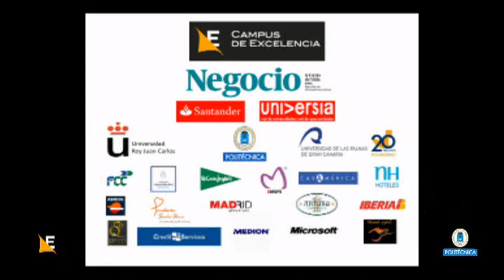CE_2009. 14 ENG. EL DEPORTE COMO NEGOCIO Y COMO ACCIÓN PARA EL CAMBIO SOCIAL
Versión traducida inglés.
EL DEPORTE COMO NEGOCIO Y COMO ACCIÓN PARA EL CAMBIO SOCIAL
Mesa Redonda:
Alejandro Blanco - Presidente del Comité Olímpico Español.
Maria Calvo - Directora General de Ashoka España.
Enrique Cerezo -Presidente Atlético de Madrid.
Almudena Cid -Gimnasta Olímpica.
Emilio Butragueño - Director de Relaciones Externas Real Madrid.
Ana Tarrés - Equipo Olímpico de Natación Sincronizada.
Moderador: Fernando Sánchez Lázaro - Diario Negocio.

Campus de Excelencia 2009.
El Campus de Excelencia congrega cada año a
dos generaciones de pensadores brillantes de
todo el mundo. En estas páginas encontrará un
breve quién es quién de los Premios Nobel
confirmados para el Campus de Excelencia 2009.

Video Realizado por el Gabinete de Tele-Educación de la Universidad Politécnica de Madrid.